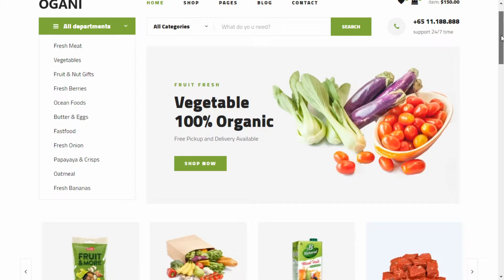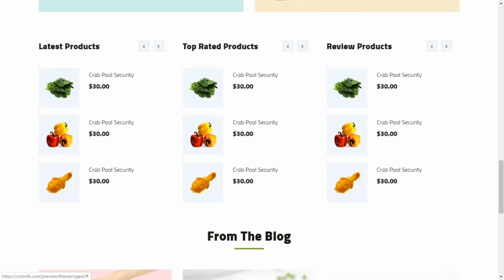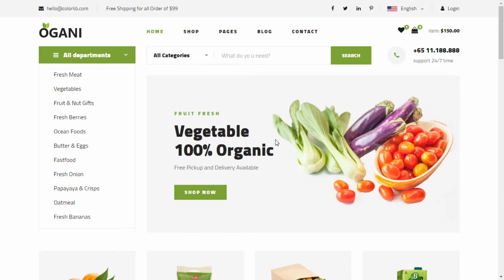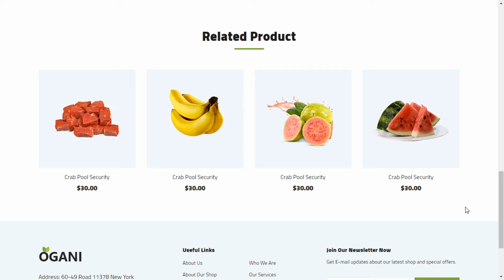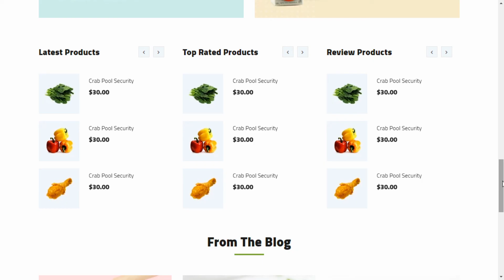Wordpress Ogani Business, eCommerce, Food / Drinks-CodeBox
In this video I have demonstrated how can you the TabNine in your IDE or code editor

WordPress Ogani is an outstanding, clean and modern free organic food website template for building an impactful eCommerce page. If that is on your to-do list, you came to the right place, as Ogani will be of tremendous help. Not only do you have the design predefined, but Ogani also comes with plenty of features and functions for saving yourself additional time and effort. For instance, along with selling goods, you can even start a compelling and educational blog that will further promote healthy living.

Moreover, Ogani ensures a layout that is 100% mobile-ready and cross-browser compatible, as well as lightweight for exceptional performance. A few other amenities of this beautiful site canvas include a top bar, carousels, different internal eCommerce pages and a contact section. Indeed, the latter contains Google Maps and contact form.